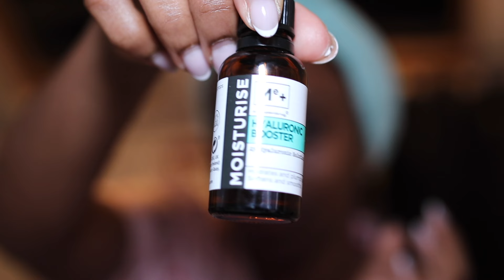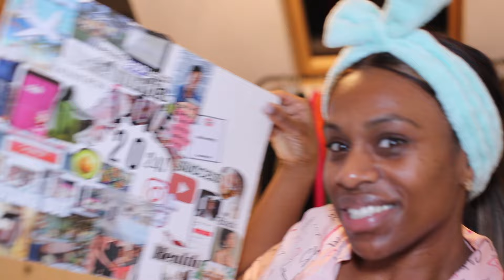LIFE LATELY | I'M GETTING A HAIR TRANSPLANT, I'M TIRED, TODDLER TANTRUMS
Firstly, guys I literally just turned on the camera and recorded. I just needed to talk. So please forgive me for the sound; I couldn't find my mic.
But your girl needed to talk because my children have been alot I can't lie and I also wanted to let you know what will be happening in the next few weeks...
Theres is sk much more information about tbe hair transplant and the different techniques that i didnt touch on in this video but i will do in another one.

Cream for body.
Nala baby nighttime oil vanilla cloud
Sol de Janeiro Beija flor Elasti-cream
Body mist Sol de janeiro rio radiance

Skincare products:
Garnier aloe refreshing toner
Garnier vitamin c serum
Me+ Hyaluronic booster oil
Facetheory retinol oil
estee lauder advanced night repair eye cream
Ami london glow oil

Desreen❤️

NEW VIDEOS SUNDAYS AND WEDNESDAYS at 6pm (GMT)❤️

Join the Life with Desreen gang!